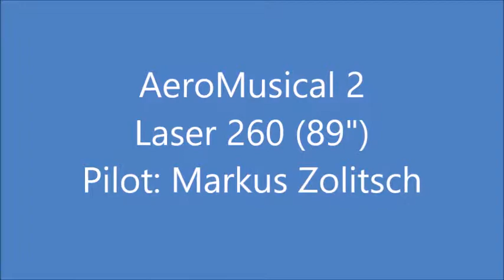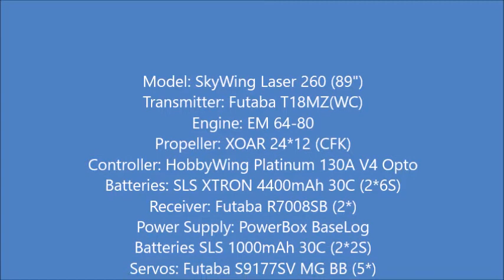AeroMusical 2 2019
AeroMusical (2) 2019 / Markus Zolitsch